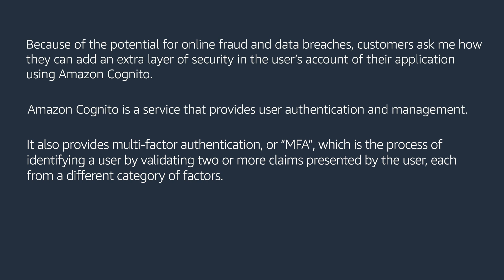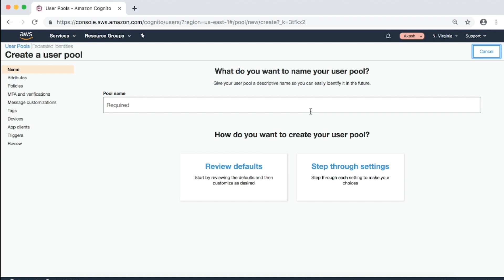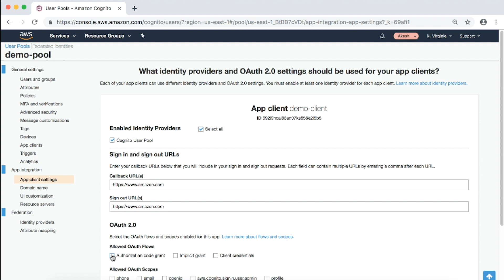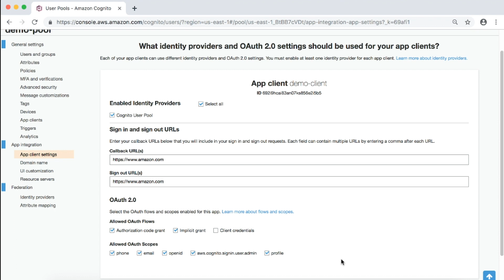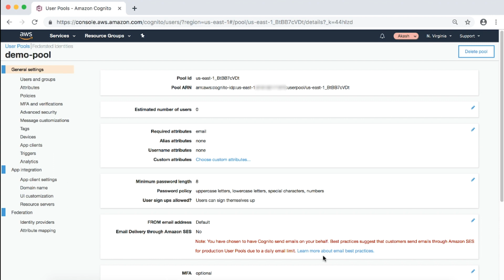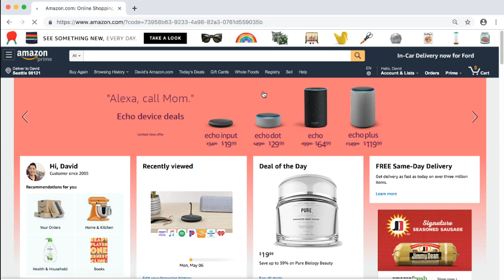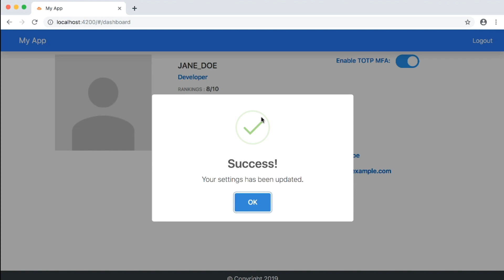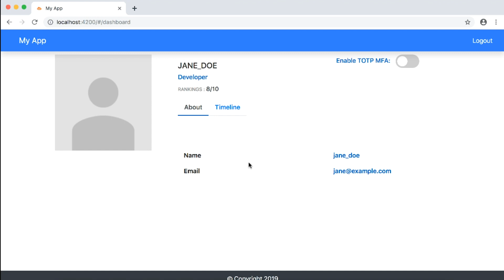How do I activate TOTP multi-factor authentication for the users of my application?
For more details see the Knowledge Center article with this video
Akash shows you how to activate TOTP multi-factor authentication for the users of your application.